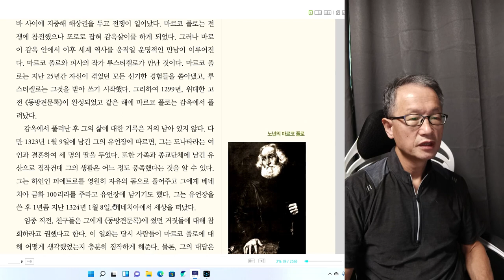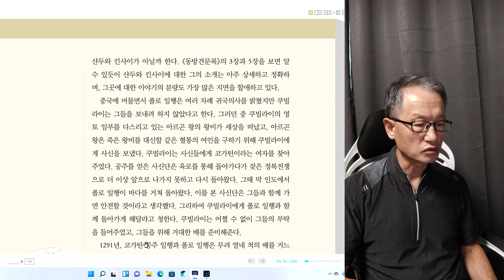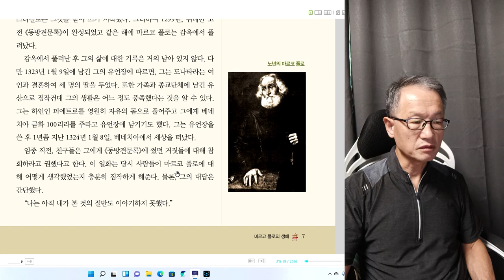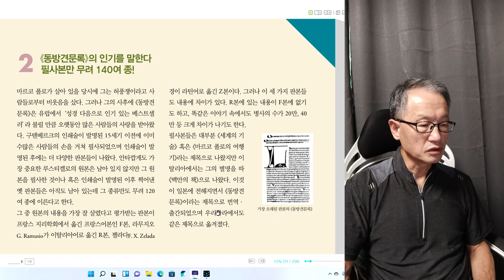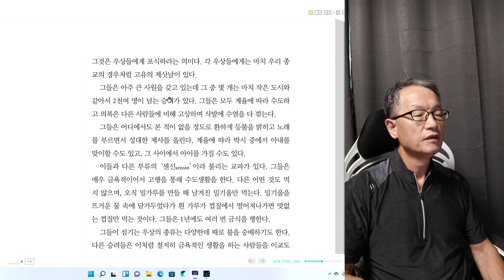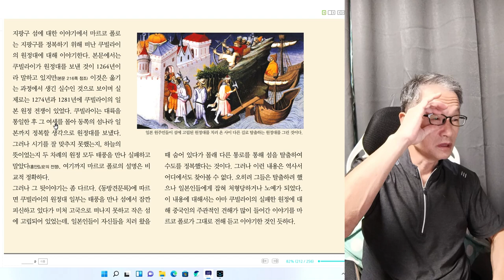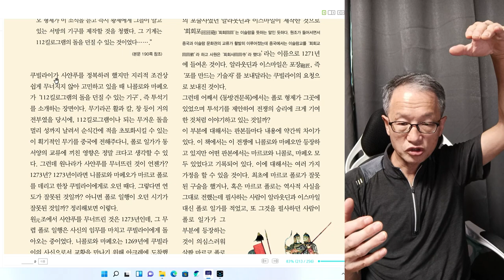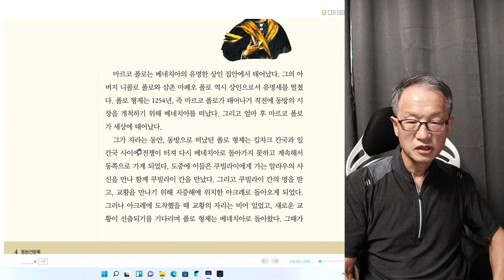마르코 폴로 끝회